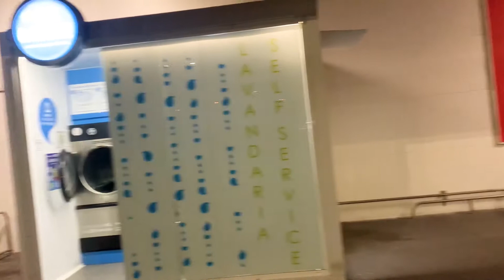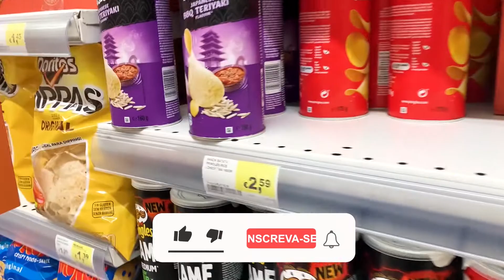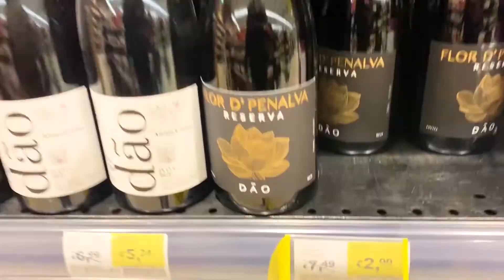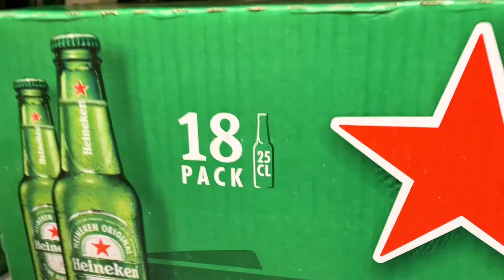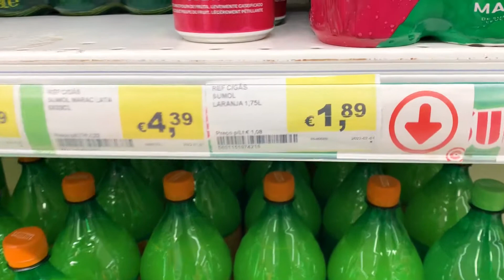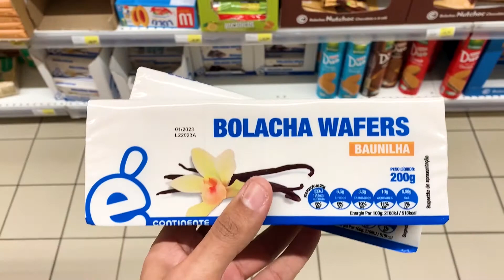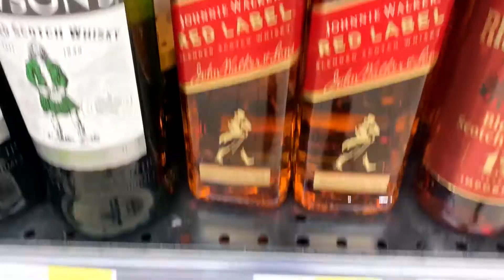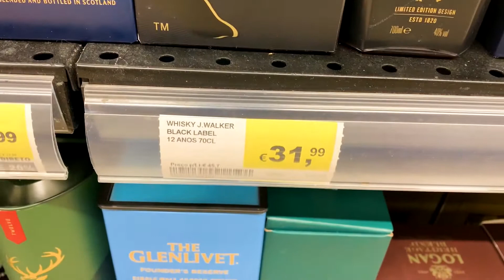🇵🇹 É ABSURDO O PREÇO DAS COISAS NO SUPERMERCADO EM PORTUGAL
Nesse vídeo eu mostro a como é destoante os preços daqui em comparação com o Brasil. E não adianta converter hein? Depois eu troco um lero com vocês sobre isso!!!

Comentem muito o que acharam!!!

Xêro, até o próximo vídeo!